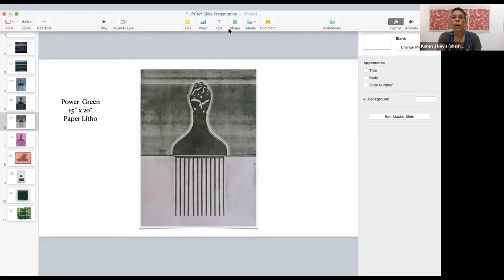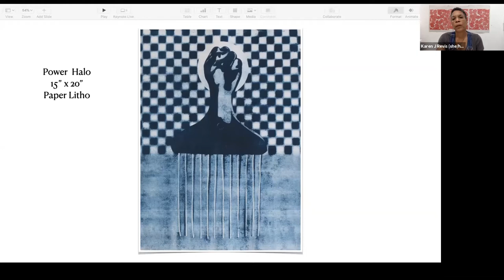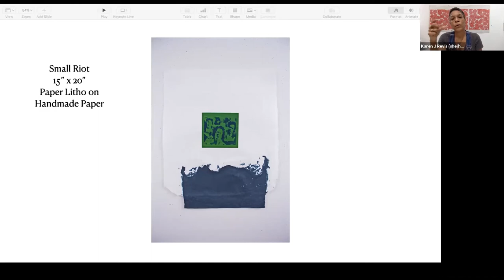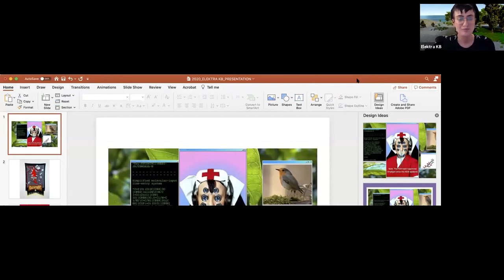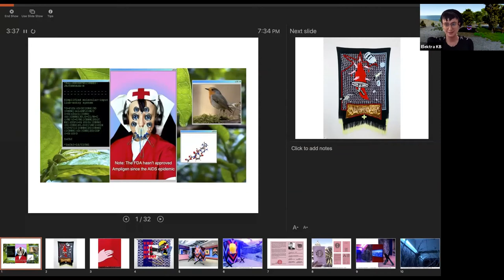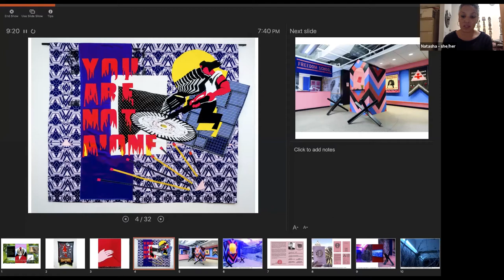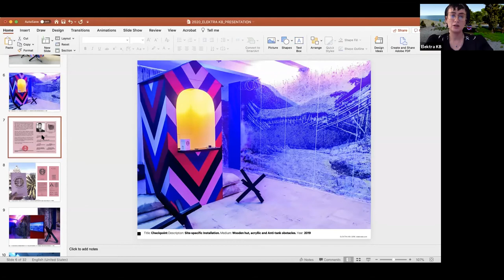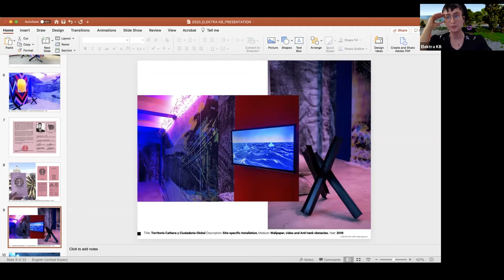Sept 29 | Living in America Artist Conversation, Act I: Outrage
This is precisely the time when artists go to work.  — Toni Morrison

The first of four online public programs developed for Living in America: An Exhibition in Four Acts—Artists Elektra KB and Karen J. Revis, along with Assembly Room and independent curator David Platzker, discuss print’s long-standing relationship with protest and our most significant historical moments.